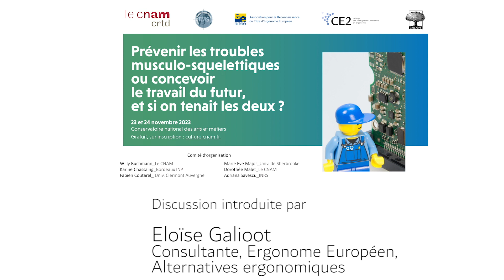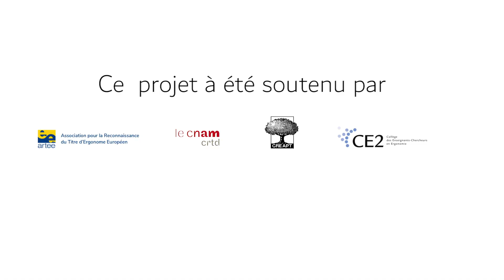9.Discussion session Travail des Managers introduite par Eloïse Galioot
Communications réalisées dans le cadre du séminaire de l’équipe ergonomie du Cnam « Prévenir les TMS ou concevoir le travail futur ? Et si on tenait les deux ? » Paris, 23 et 24 novembre 2023.